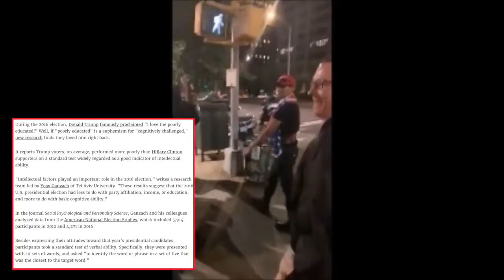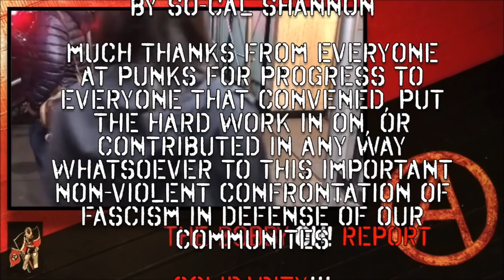Bobby Oh! Report #4 - NY Confronts Gavin McGinnis and Proud Boy Violence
Fascist mouthpiece Gavin McGinnis gave a speech in NY on 10-12-18 and was met with a demonstration of resounding righteous rejection by the citizens of New York. After the event, Proud Boys brutalized various people ten to one, then celebrated it with their founder Gavin McGinnis at a bar when they were done. This PunksForProgress BobbyOhReport covers it all, and more...